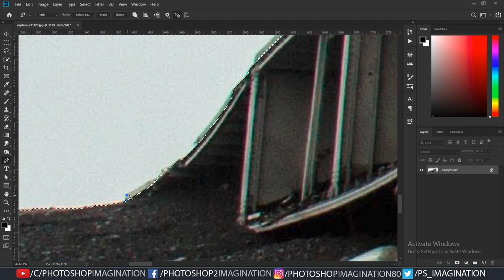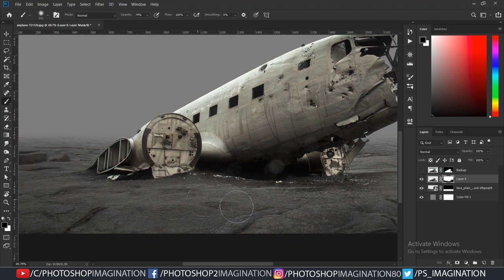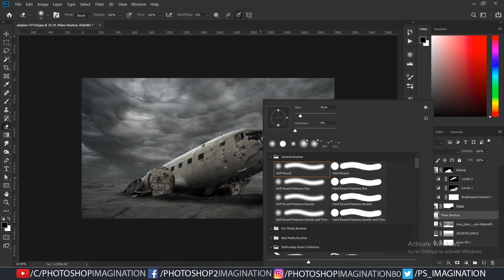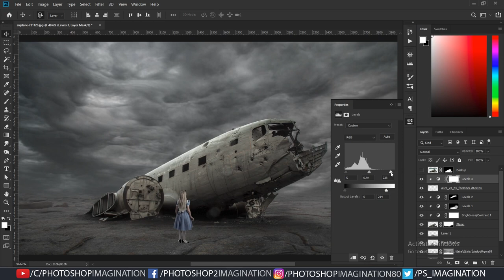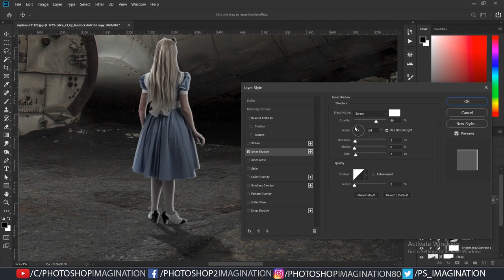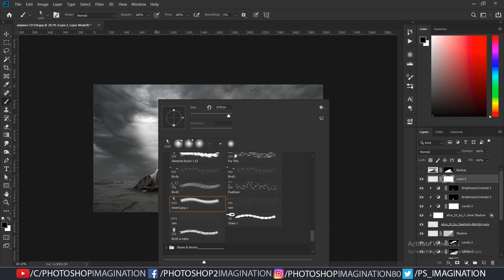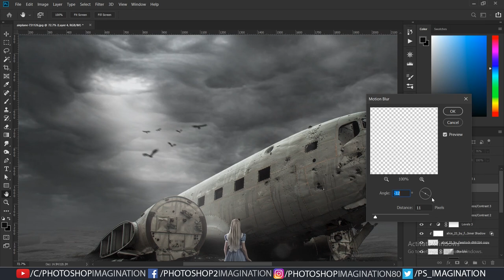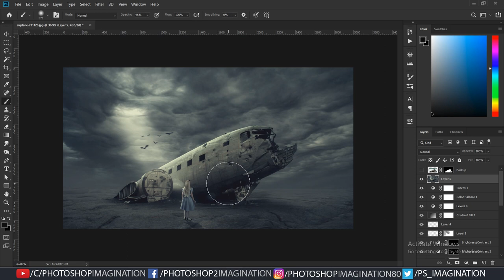Surreal Lost Plane Photo Manipulation Tutorial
In this video tutorial, I will show you how to compose multiple images to make a realistic-looking scene.